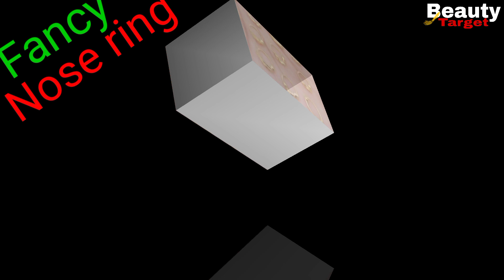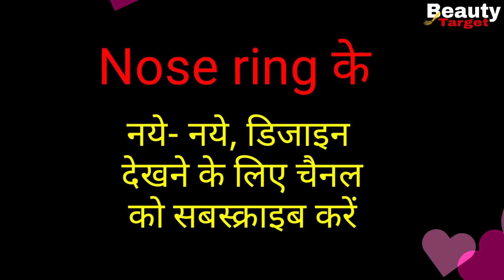gold nose ring designs with price // nathni designs with price light weight gold nose ring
j
girlsnosepindesigns saniyanoseringdesignswithprice lightweightgoldnathdesigns sonekinathnidesigns beautytarget Girl's nose ring designs Light weight nath designs daily use nose ring collection nathni designs for girls.